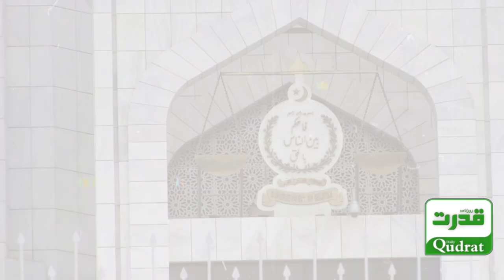🔴 Release of Imran Khan | Firing in Bannu Aman March | Mahmood Khan Achakzai Chairs Opposition Alli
عمران خان کی رہائی ۔۔بنوں امن مارچ میں فائرنگ ۔۔ محمود خان اچکزئی کی زیر صدارت اپوزیشن اتحاد کا اجلاس ۔۔اپوزیشن اتحاد نے 26جولائی کو احتجاج کی کال دیدی
🔴 Imran Khan | Firing in Bannu Aman March | Mahmood Achakzai Nationwide Protest Call 🎙️🇵🇰